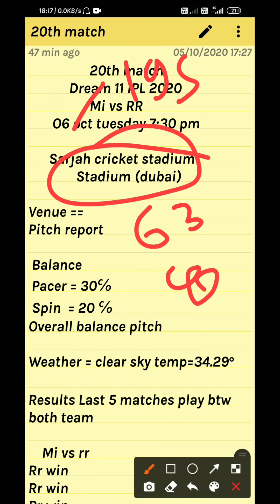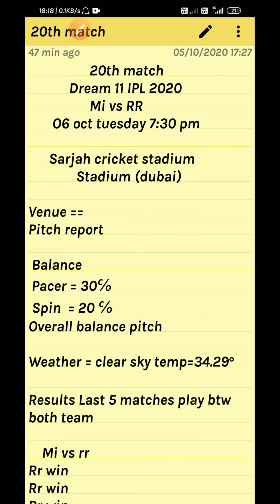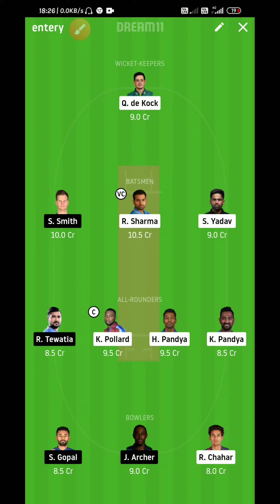MI vs RR 20th Dream11 Match |(playing11)|Special Team Winning|2020 IPL|SL+GL 100% WIN.